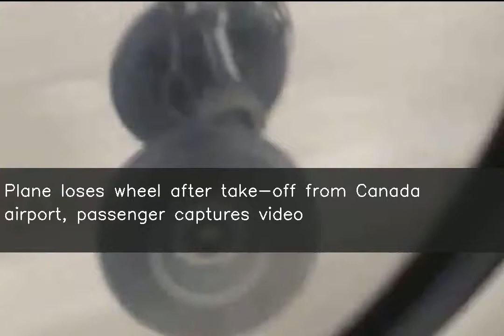Plane loses wheel after take-off from Canada airport, passenger captures video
An Air Canada Express flight lost a wheel shortly after take-off from Montreal-Trudeau International Airport, forcing the plane to turn back. The flight was heading to Bagotville when the incident occurred. One of the 49 passengers on board captured video of the wheel detaching from the plane's left main landing gear and shared it on social media.